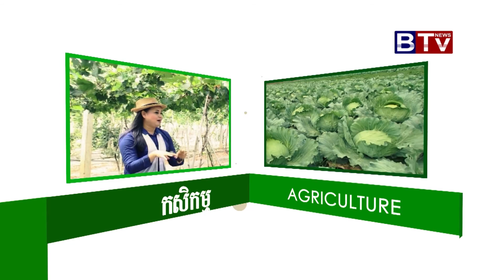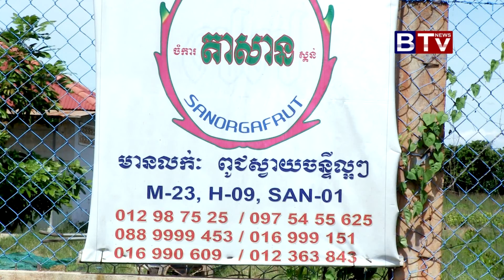Agriculture Program : TA SAN FARM_Solar Break.04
AGRICULTURE PROGRAM
- TA SAN Farm- Solar_Break 04
- Telecast : On Saturday 21, January 2017  at 21:30 - 22:30 & Sunday 06:00 - 07:00
- Channel : BTV_Agriculture Program (tv show)

កម្មវិធី កសិកម្ម
- ចម្ការ តាសាន ស្គន់ - ផ្ទាំងពន្លឺព្រះអាទិត្យ វគ្គ.04
- ផ្សាយថ្ងៃ សៅរ៍ ទី21 ខែមករា ឆ្នាំ2017 វេលាម៉ោង 21:30-22:30 និង ថ្ងៃអាទិត្យ 6:00-07:00
- នៅកញ្ចក់ទូរទស្សន៍ BTV